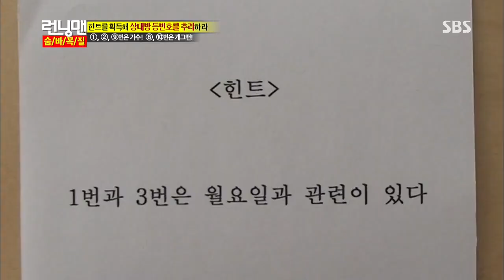런닝맨 130811 #22(9)